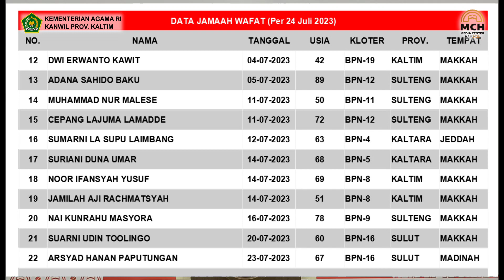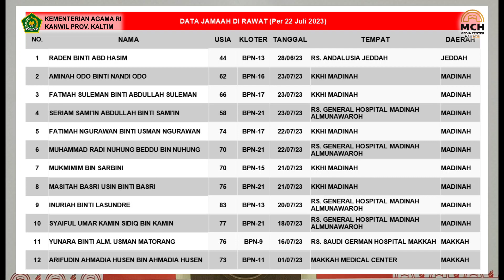#63 - SIARAN PERS PPIH DEBARKASI BALIKPAPAN & KEDATANGAN KLOTER 13 BPN Asal Provinsi Sulawesi Tengah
#63 - SIARAN PERS PPIH DEBARKASI BALIKPAPAN & KEDATANGAN KLOTER 13 BPN
Asal Provinsi Sulawesi Tengah